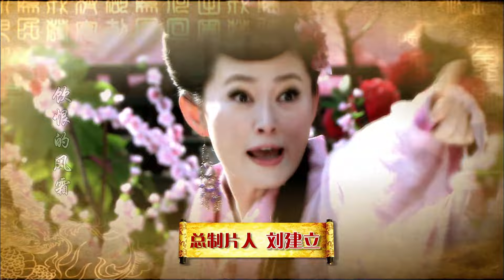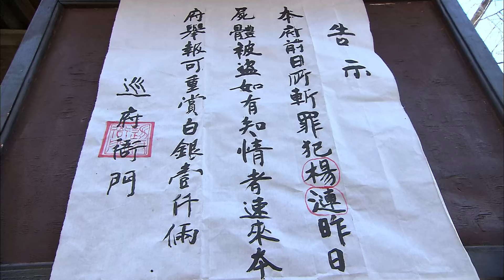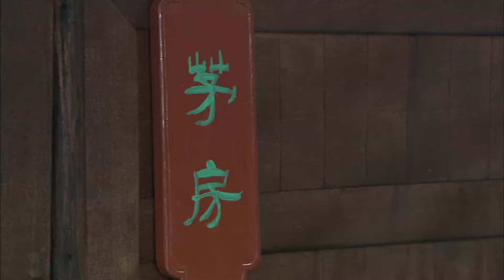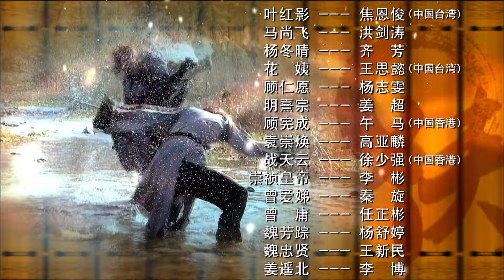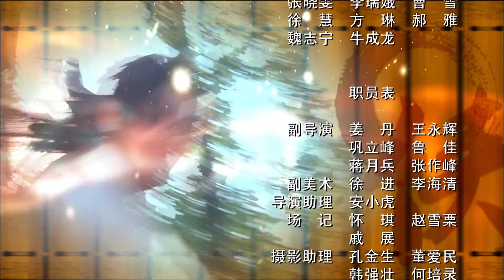侠隐记 08 | 焦恩俊帅气古装，铁肩担道义为民除害（焦恩俊/洪剑涛/齐芳/王思懿）